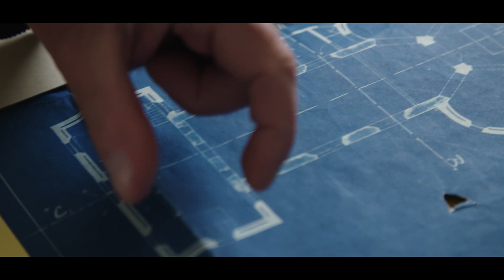9. Verborgen Verleden - Kapel van Genooy